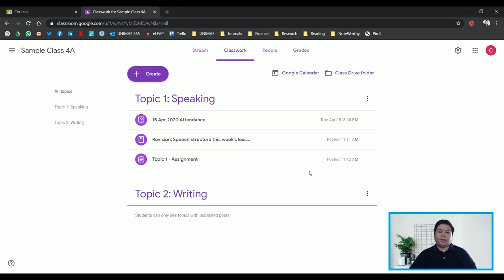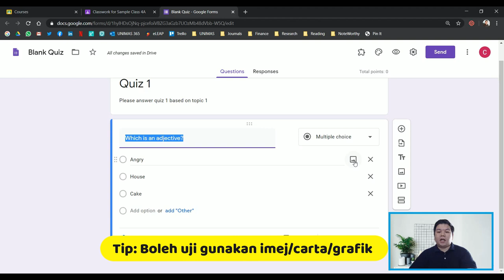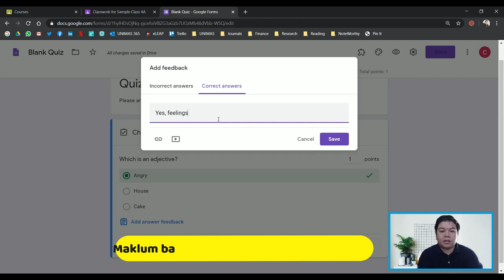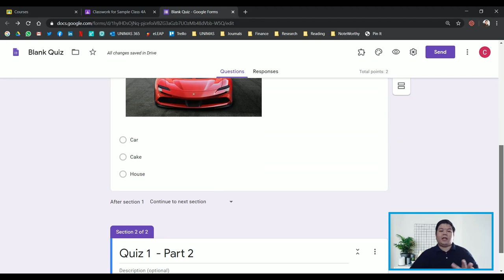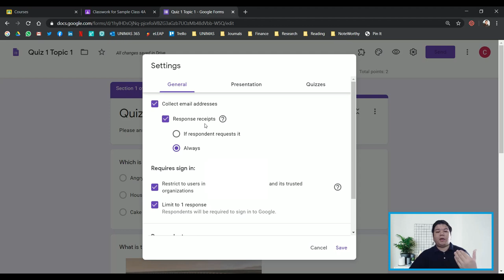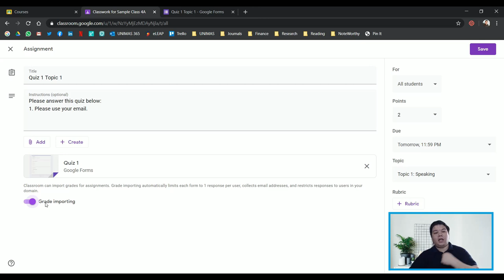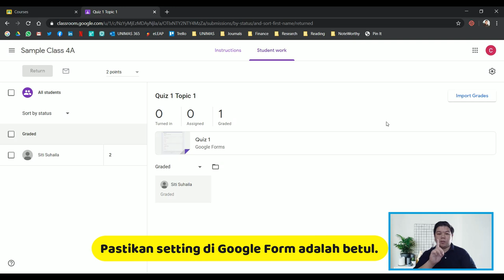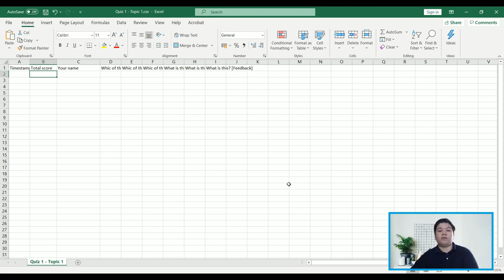Import Markah Kuiz dari Google Forms ke Google Classroom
Video ini menerangkan cara untuk menggunakan Google Forms (Kuiz) dengan berkesan dan cara import markah ke Google Classroom.

Bahagian Penting
00:54 - Buat Kuiz (Assignment)
06:05 - Setting penting Google Forms (Untuk Tujuan Import)
09:53 - Tips Import Markah oleh Pengguna Google Classroom bukan GSuite (Importing Marks from Google From for Non GSuite Users)